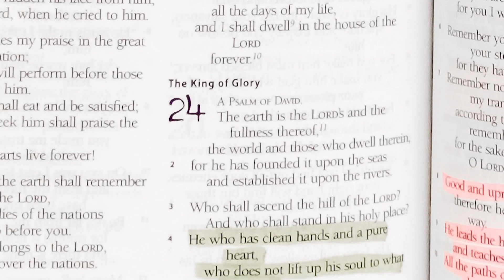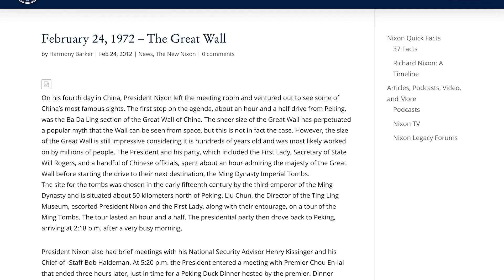Raw thoughts on turning 24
Today I am 24 years old. This video has cool facts and fun videos. Enjoy.

Songs:
• Winter In Fargo - Alice in Winter
• We Can Do It - Colossus
• The Departed - Cody Martin
• All Is Well - Moments

Did you know I edit birthday videos? As well as Montages, Vacations, Slideshows, Weddings, Engagements, and Life-Videos for Funerals?